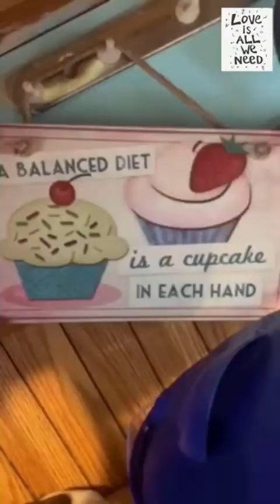Busy Doing Nothing